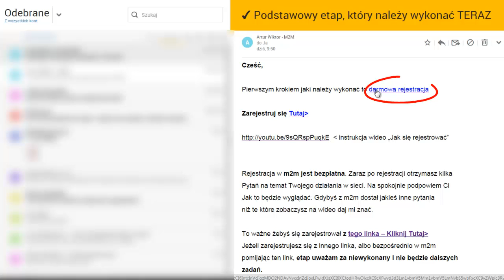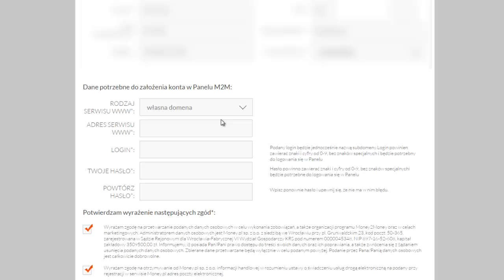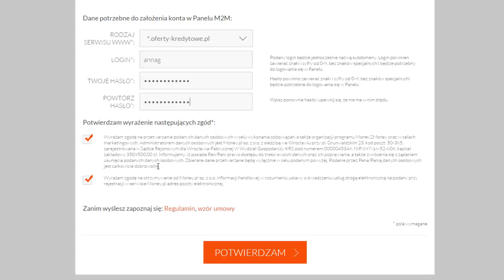Rejestracja w Money2Money - Artur Wiktor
Pamiętaj, że rejestrując się w mojej grupie otrzymujesz pełne wsparcie i strategię konkretnego dochodu!